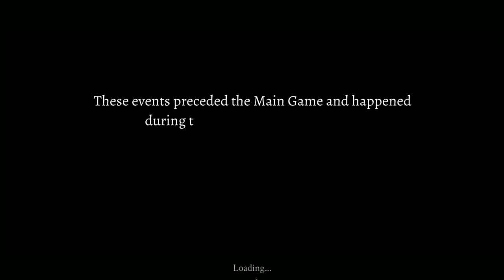Let's Play - Family Mysteries - Poisonous Promises - Bonus Chapter Full Walkthrough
Emma Emerson, famous police detective, has been called to investigate an ominous drowning. While following the clues, Emma ends up unravelling the greatest murder mystery of her career. Help Emma dig through the poisonous pieces of this family mystery and solve the case!

Available from:
Bigfish Games: